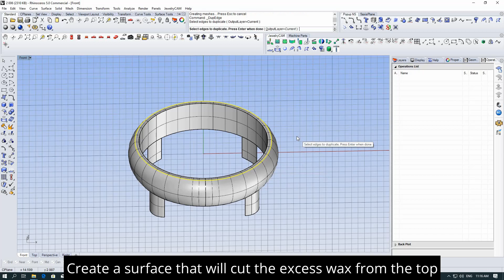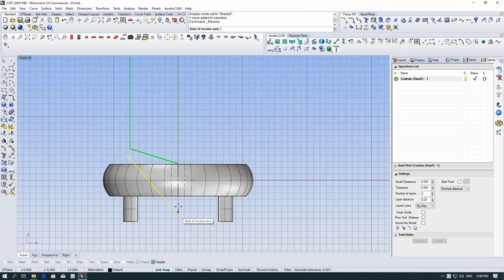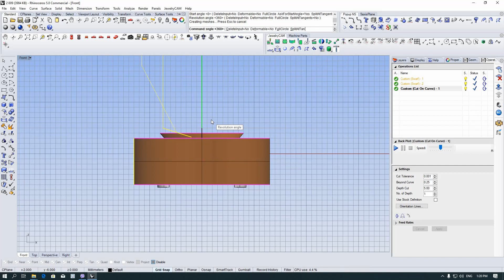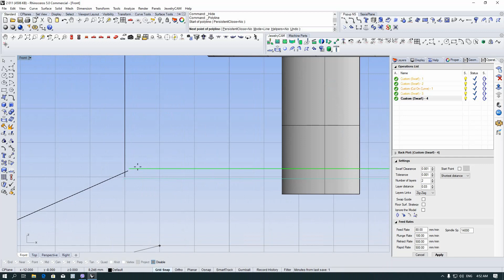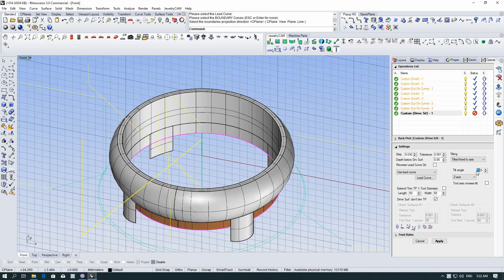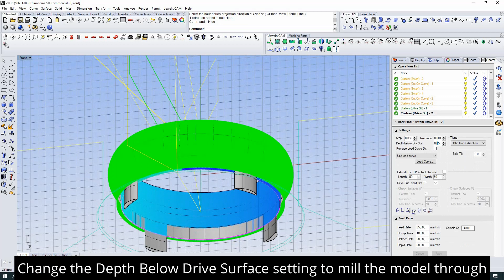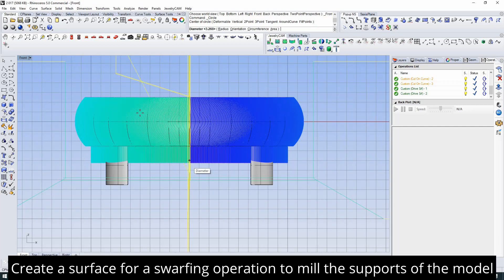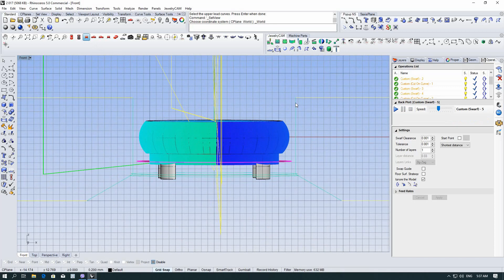JewelryCAM-2 Tutorial #03: Wedding band in Custom Operations mode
This Tutorial created by Alex Chaika, video editing made by Daria Kuptsova.